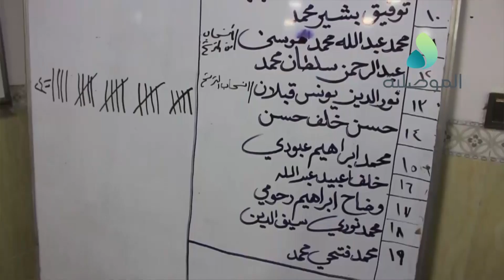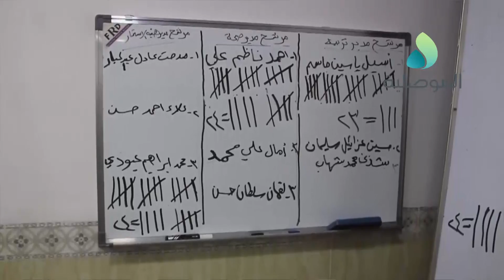مجلس نينوى يصوت على اختيار مدراء الصحة والتربية والاستثمار ورئيس المجلس يؤكد قانونية الجلسة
مجلس نينوى يصوت على اختيار المعاون الفني للمحافظ ومدراء الصحة والتربية والاستثمار ورئيس المجلس يؤكد قانونية الجلسة وينفي وجود صفقات